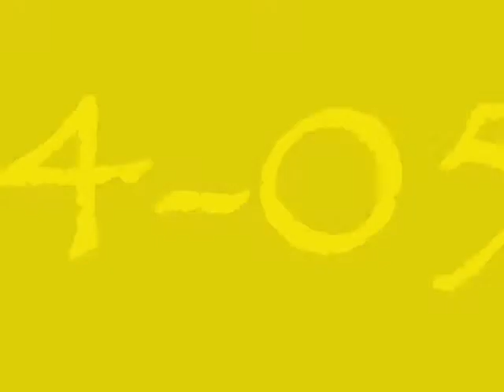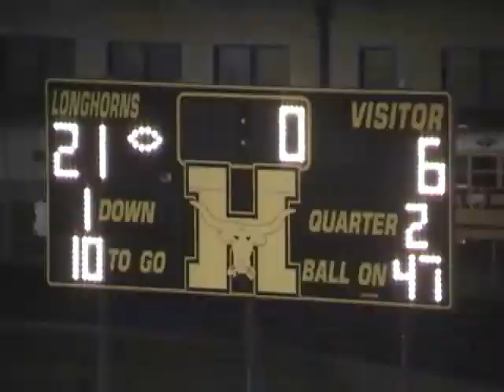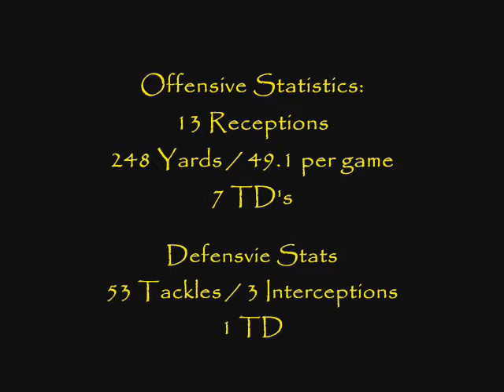Lucas Garza #7 Hebbronville Longhorns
Sr. Season, HHS